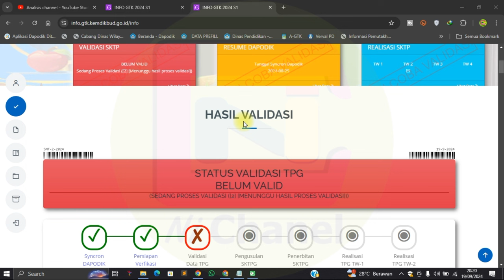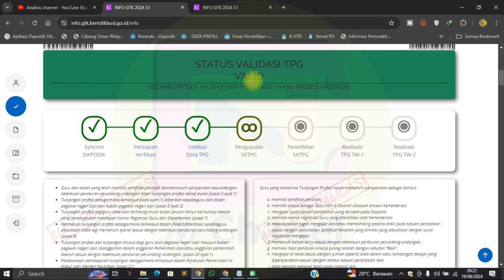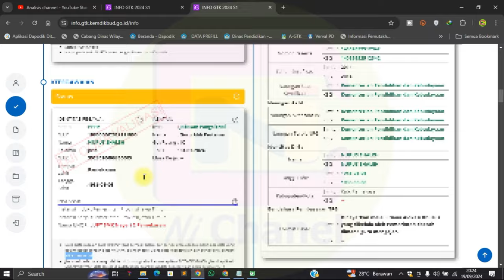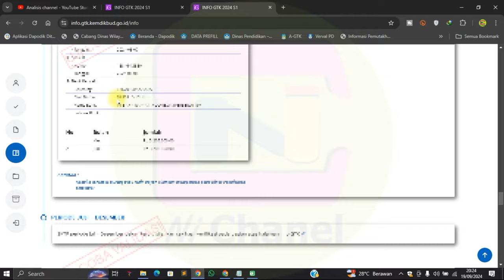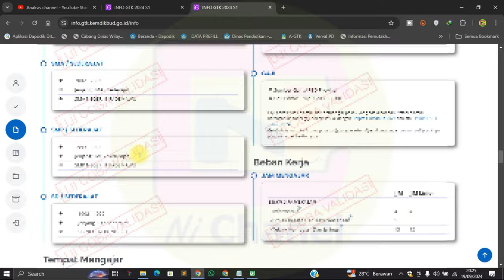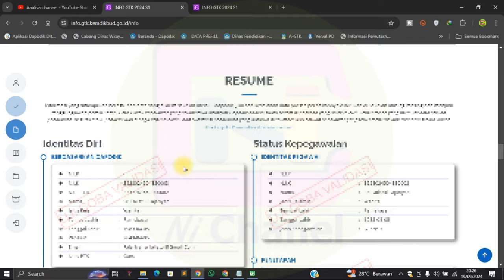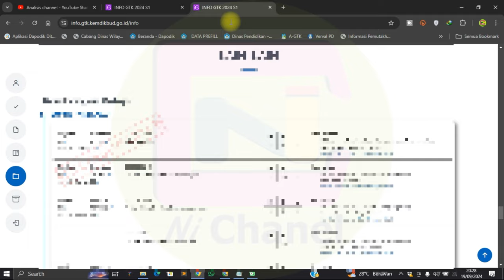Info GTK Untuk Guru Sertifikasi Belum Valid Begini Solusinya